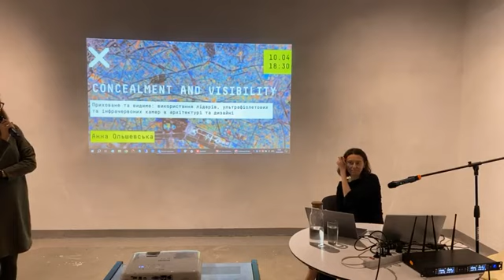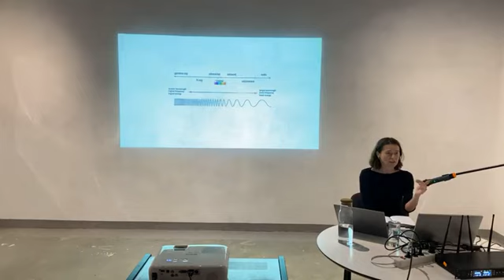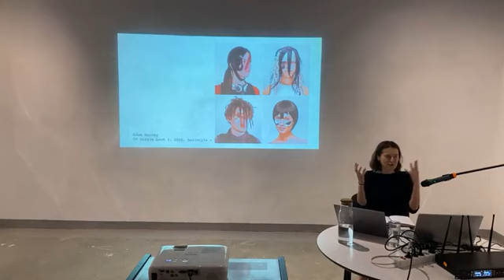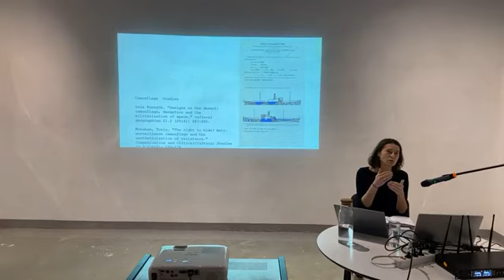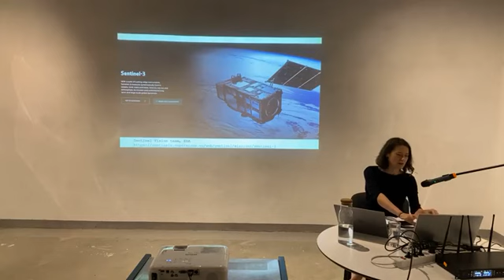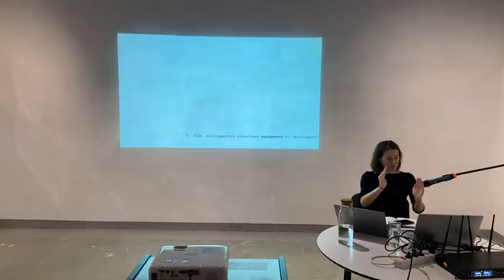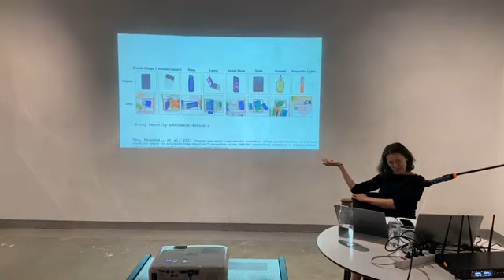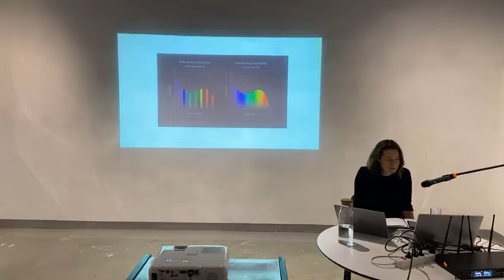"Concealment and visibility / Приховане та видиме" - лекція Анни Ольшевської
Приховане та видиме - лекція про використання лідарів, ультрафіолетових та інфрачервоних камер в архітектурі та дизайні.

Як технології, винайдені під час війни, застосовуються в умовах мирного часу? Історія знає чимало таких прикладів від радіозв'язку до найзручнішого у світі крісла, винайденого Чарльзом та Рей Імсами.

Стосується це й автоматизованих методів обробки візуальних матеріалів. Використання їх у цивільній сфері, зокрема у дизайні публічних просторів, дає можливість переосмислити процес проектування та вибір матеріалів, що використовуються, для підкреслення видимості та контрастності простору. У лекції йтиметься про сучасне використання ультрафіолетових, інфрачервоних, теплових, спектрометричних методів зйомки у контексті теорій приховування та дослідження видимості.

Лекторка:
Анна Ольшевська - кураторка та дослідниця в галузі гуманітарних наук і технологій із Кракова. Сфера її наукових зацікавлень зосереджена на машинній естетиці та дослідженнях технологій пост-зростання. Вона співпрацює з Гуманітарним факультетом, де керує програмою реставрації медіа-мистецтва Re:Senster Lab. Її поточні проекти пов'язані з дослідженнями в галузі машинної естетики (MarxMachines Inc.) та розробкою інституційної структури творчих лабораторій (консорціум Hegel Labs для Horizon EU). Співдослідниця EduVrLab та дослідницьких проектів Департаменту культурології та досліджень цифрової доби.
Її остання робота присвячена концептуальному підґрунтю технологій візії та політиці спільного: Olszewska A., Not a book on images: experiments in image processing and machine vision, AGH UST press [2024].